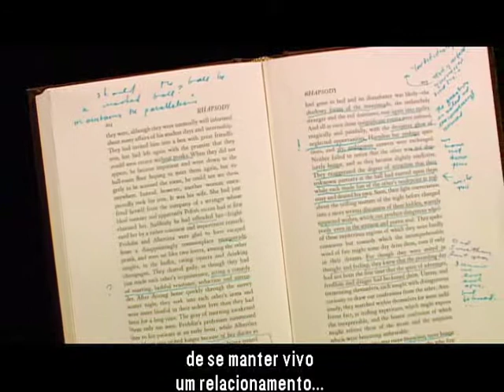A LIFE IN PICTURES LEGENDADO - ESTUDO DE MONTAGEM E EDIÇAO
ESTUDO DE MONTAGEM E EDIÇAO